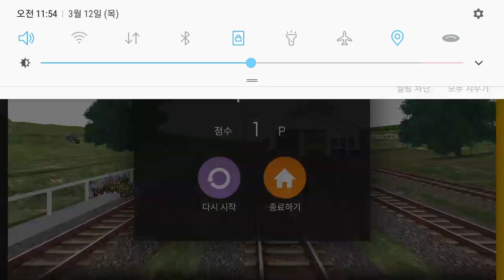Hmmsim2 PT KAI Serang Parungpanjang